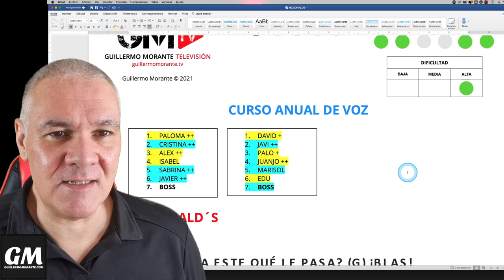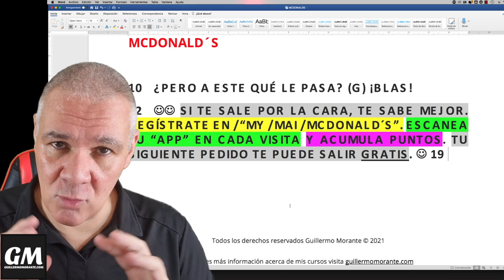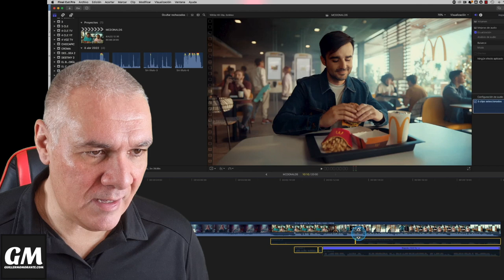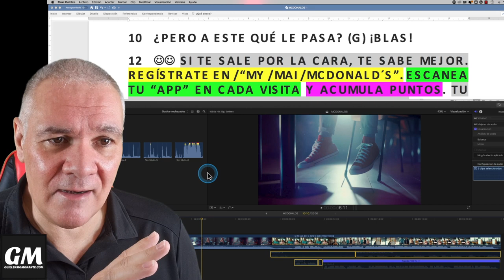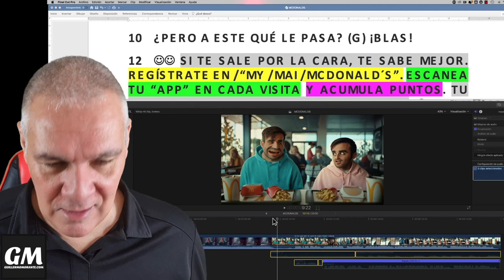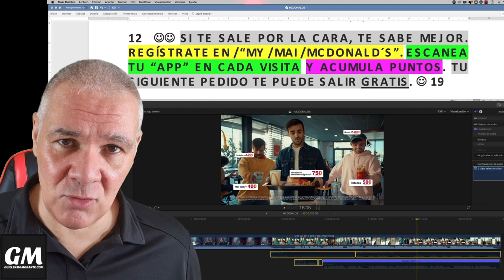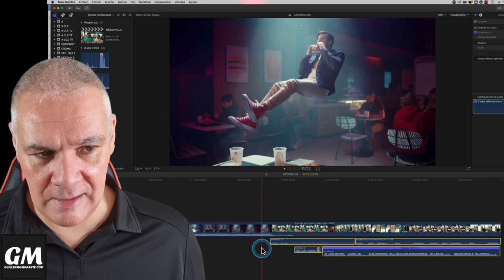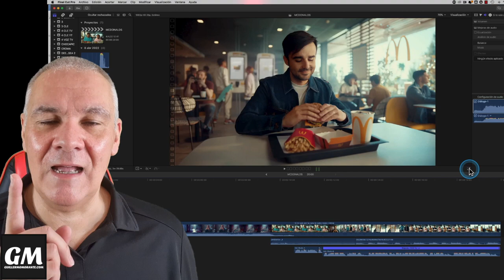Cómo tener VOZ de LOCUTOR en 10 MINUTOS 💥 GARANTIZADO 💥 [[ GUILLERMO MORANTE ]]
Hola craken, en el vídeo de hoy te enseño cómo tener una VOZ de LOCUTOR poderosa y convincente en sólo 10 MINUTOS. Aprenderás a controlar la velocidad, el ritmo, la cadencia, el tono, el volumen y la interpretación con TU VOZ en TIEMPO RÉCORD!! Un súper spot o comercial de McDonald´s en este tutorial IMPRESCINDIBLE. ¡Déjame tu comentario abajo!

Prepárate, ponte cómod@ y realiza los ejercicios con nosotros. ¡Dale al play y únete! gracias por tu LIKE y por COMPARTIR :)